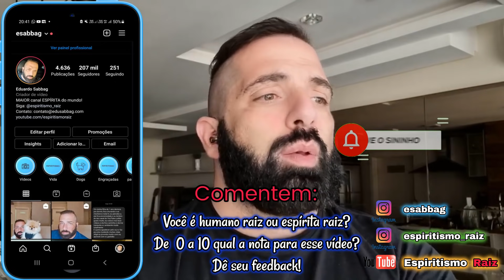🔴Eu NÃO Queria Mas Acabei Fazendo - Espiritismo Eduardo Sabbag